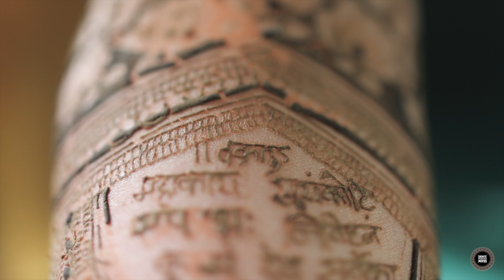BHAGYASHREE & AKASH// BEST WEDDING HIGHLIGHT 2024 /A FILM BY cinematicweddingmovies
Credits:
Midnight, Moonlight, Magic · Hesham Abdul Wahab

Hridayam (Original Background Score)
Credits:
Song - Udhal Ho
Music Producer - Jackie Vanjari
Recorded, Mixed and Mastered - Rahul M Sharma @AMV Studios
Music Assistants - Shreyas Puranik, Shail Hada, Raja Pandit
Banjo - Rashid Khan
Live Rhythm and Percussions - Prashant Sonagra & Ishteyak Khan, Pratyaksh Rajbhatt, Mahesh Parihar
Asst Engineer - Samir Dharap
Credits:
Song - Hawa Hawai 2.0
Singers  - Kavita Krishnamurthy, Shashaa Tirupati
Re-Creation And Programming -  Tanishk Bagchi
Original Music - Laxmikant-Pyarelal
Guitars - Nanda Kumar
Additionals - Ganesh Waghela, Krishna Kishore
Credits:
Singer: Vilen
Composer: Vilen
Lyrics: Vilen
Mix/master: Ravator
Credits:
Song Name - Sapna Jahan
Movie - Brothers
Singer - Sonu Nigam & Neeti Mohan
Composer - Ajay-Atul
Lyricists - Amitabh Bhattacharya